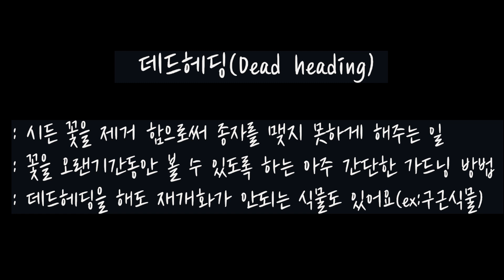정원 꽃을 오래 보는 아주 간단한 가드닝 방법/데드헤딩/ 페튜니아 데크 꾸미기/ 초화들이 피는 봄 정원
이번 영상은 ..ㅜㅜ
영상을 모두 만들고... 마지막으로 파일로 만드는 과정에서 갑자기 컴퓨터가 버벅 거리면서 렉이 생기더니...!
 편집한 영상 속 동영상 파일들이 모두 손상되었어요. ㅠㅠ
 부랴부랴 다시 만들어서 음량 조절을 못한 부분이 있어서 바람 소리가 무척 거슬리실 수 도 있으실것 같아요.😭
  이번 영상에서는 꽃을 오래 볼 수 있도록 해주는 아주 간단한 방법인 '데드헤딩'과  페튜니아로 데크를 꾸미는 등의 이야기가 담겨있습니다.

영상의 무단 사용 및 2차 편집 사용할 경우, 민형사상의 법적 책임을 물을 수 있습니다.